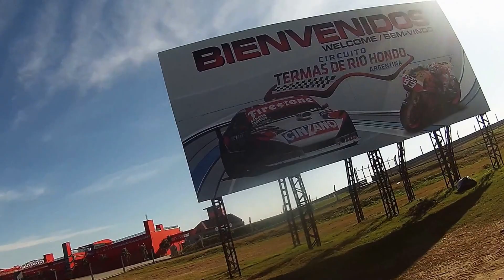Termas de Río Hondo del 1 Hotel al Autódromo por adentro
El Reality del Motociclismo argentino te muestra como vas del Hotel Uno de Termas al Autódromo, con el servicio de traslado desde el complejo al mismo Autódromo, llegando al increíble Museo de Termas de Río Hondo.